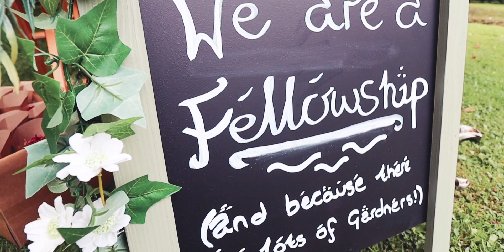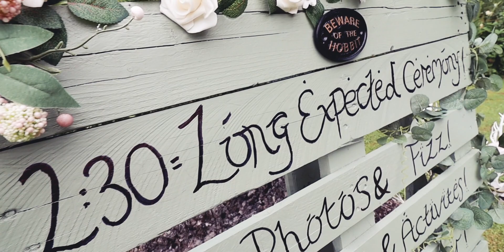Bridge Strings - Concerning Hobbits - Lord of the Rings - recorded at Water’s Edge - Wedding music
Bridge Strings perform Concerning Hobbits from Lord of the Rings at Water’s Edge, Ewen 🎻🎻🎻❤️

Connect with Bridge Strings 🎻🎻🎻❤️